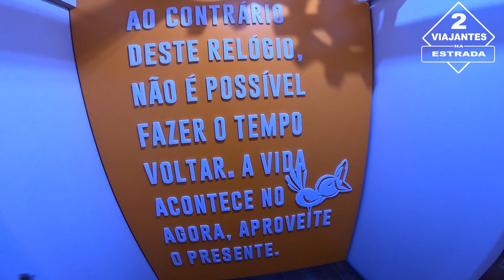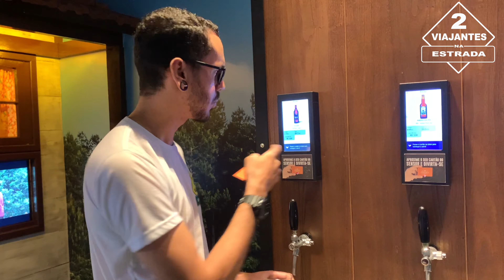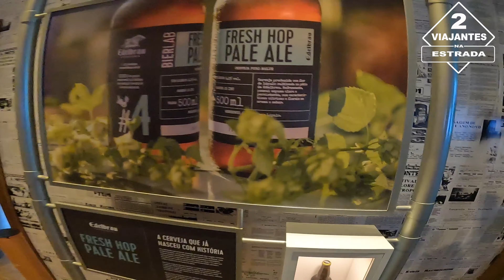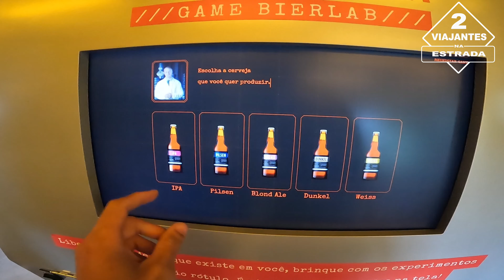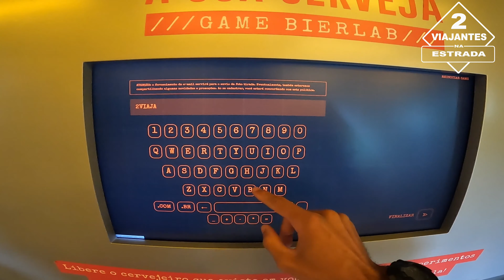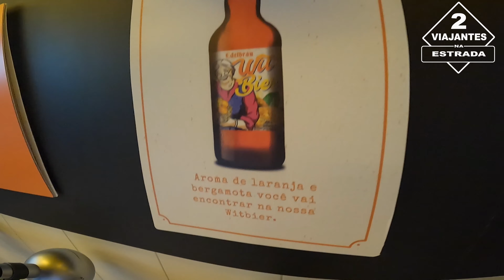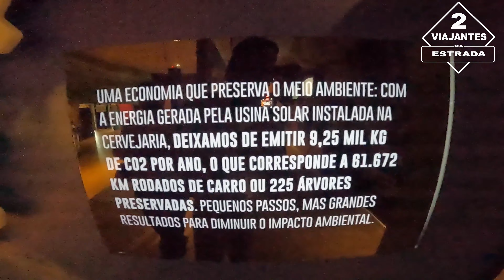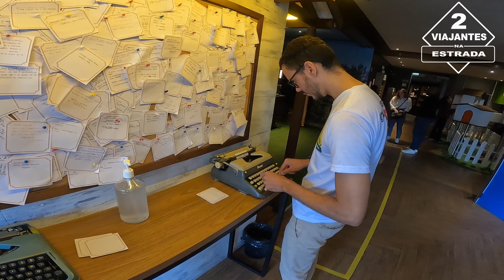Degustação de Cerveja, Experiência Edelbrau, Cervejaria Edelbrau, Nova Petrópolis.RS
Hoje conhecemos a Cervejaria Edelbrau, foi uma experiência incrível saber sobre as cervejas artesanais, o modo de preparo, tem várias salas no qual são bem interativas, sem falar na parte de degustação 🍺 conhecer o aroma de cada uma delas.

2 VIAJANTESNAESTRADA

Endereço:
Avenida 15 de Novembro, 4024
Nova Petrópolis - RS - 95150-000